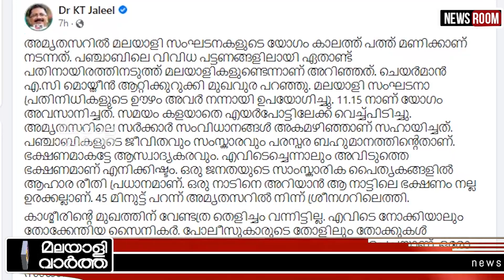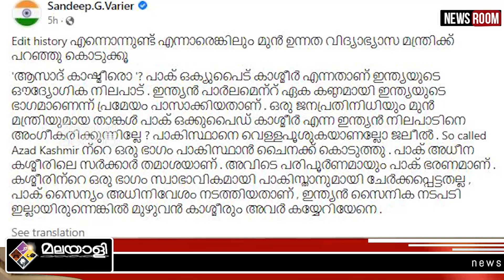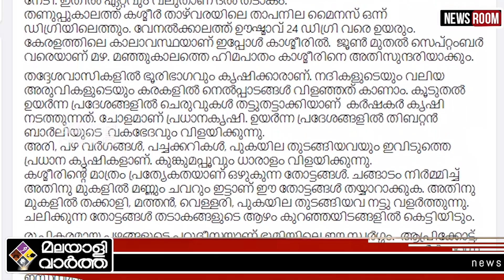News ഓരോരോ പണി വരുന്ന വഴിയേ